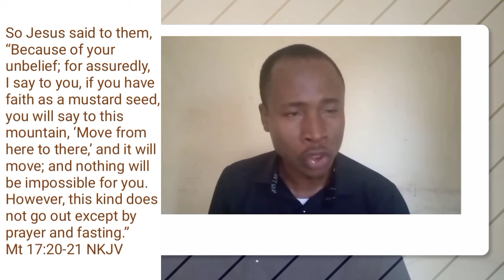How Activities Can Destroy Your Ministry | Building Capacity For Enlargement | Leadership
When can activities destroy your ministry? What do you need for the enlargement you seek?
Get answers to these as you watch this short clip.

**Are you led to give a gift of love? Kindly do so:
1. THROUGH BANK TRANSFER

Account Number: 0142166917 (Naira) or 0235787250 (Dollar)
Bank Name: Guaranty Trust Bank, Nigeria
Swift Code: GTBINGLA

OR